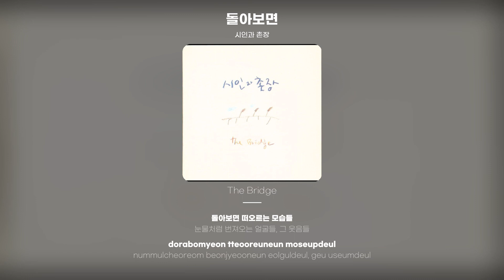[Lyric Video] 시인과 촌장 (Towner & Town Chief) - 돌아보면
시인과 촌장 - 돌아보면
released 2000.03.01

돌아보면 아름다웠던 날들
그렇게도 발시리던 기억들, 발자욱들
수많은 날 내 가슴을 흘렀던
깊고 푸른 눈물의 그 골짜기, 강물들
돌아보면 햇살이었던 날들
그렇게도 고마웠던 아픔들, 외로운날들
돌아보면 떠오르는 모습들
눈물처럼 번져오는 얼굴들, 그 웃음들
라라라라 라라라 .. 음음음 ..
돌아보면 은총이었던 날들